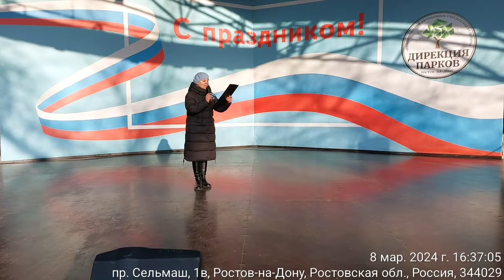🔥Праздничный фестиваль посвящённому международному женскому дню в исполнении Татьяны Толмачевой.🔥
Помочь финансово: на развитие канала и рейдов

Вы всегда можете добровольно поддержать автора.

Народный контроль 161 В Ютубе.